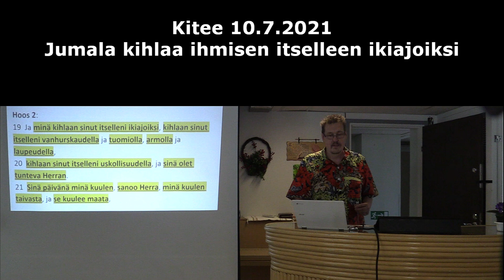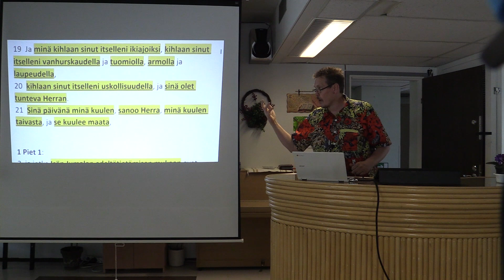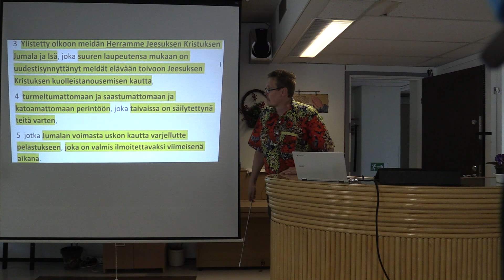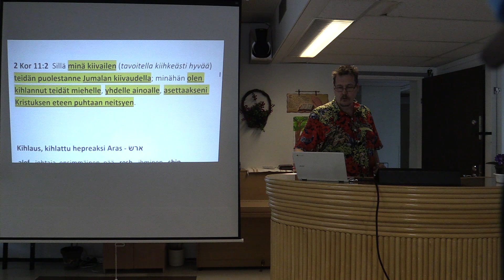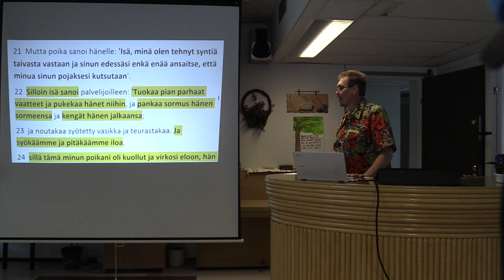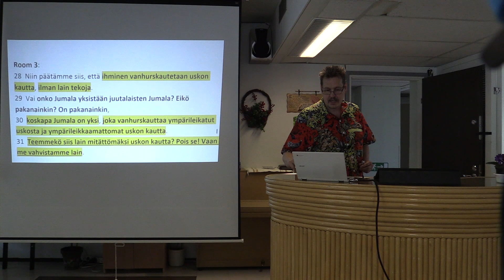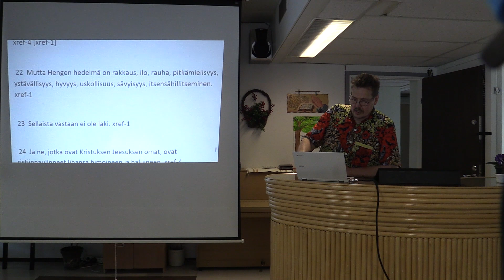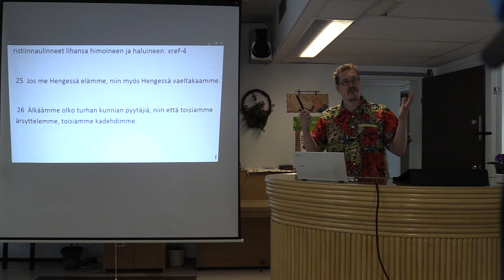Jumala kihlaa ihmisen itselleen ikiajoiksi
Miehen ja naisen välinen kihlaus ja elinikäinen avioliitto tässä maailmanajassa on esikuva siitä kun Jumalan kihlaa ihmisen itselleen ikiajoiksi. Tämä on todella tärkeä opetus ymmärtää oikealla tavalla, että miten ja millä tavalla uskovan ihmisen tulisi elää ja vaeltaa kihlausaikanansa täällä maan päällä Herraan Jeesukseen uskoen.